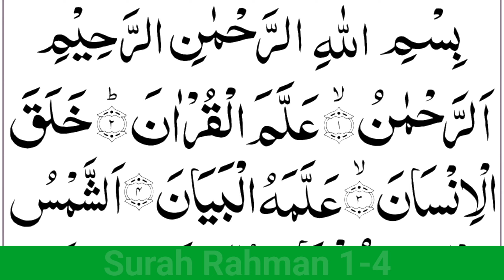Surah Rahman Beautiful Recitation {Surah recitation 1-4 Ayaat} Tilawat e Quran